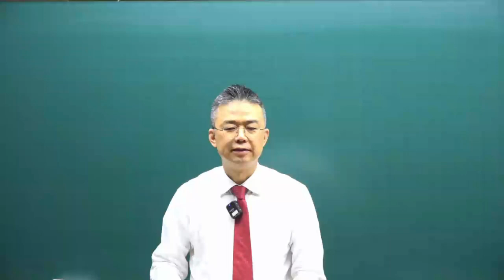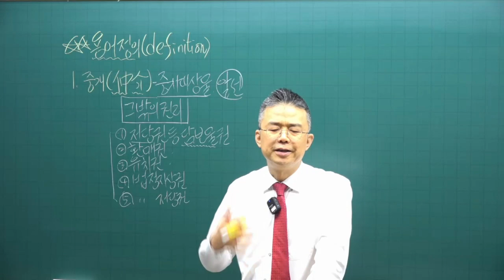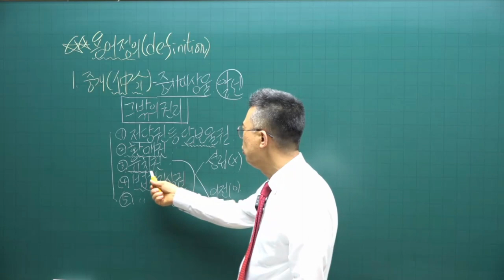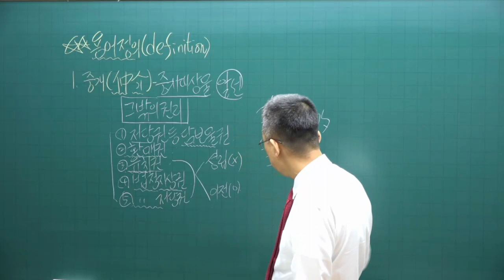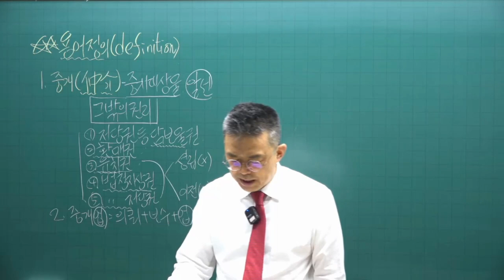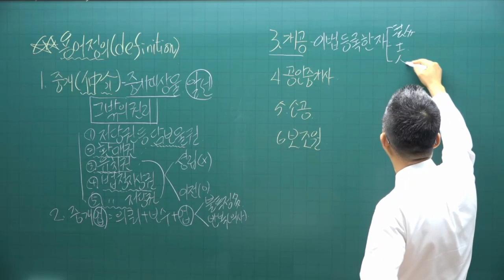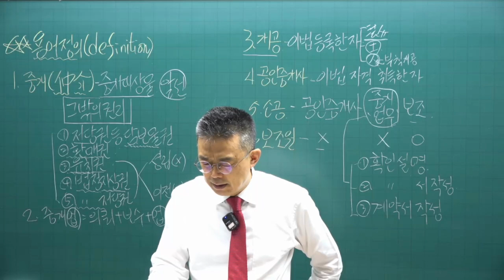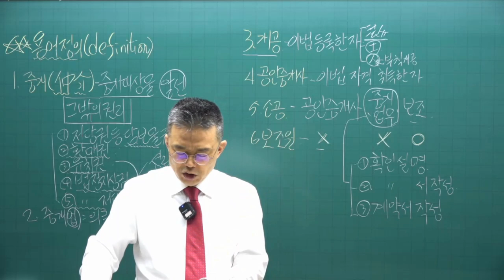[공전무 - 공인중개사 무료인강] 2023년 공인중개사 시험과목 공인중개사법령및실무 박용덕 교수 심화이론 1강